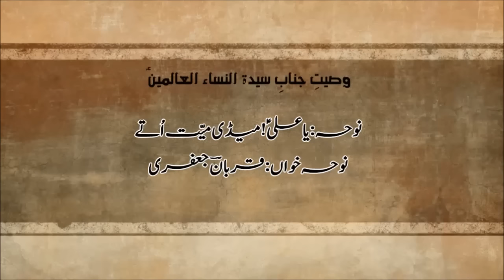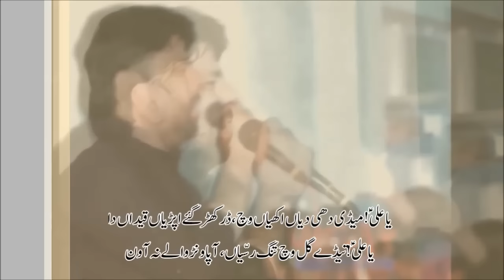Noha: Ya ALI(a.s) Medi Mayyat | By: Qurban Jafri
Wassiyat-e-Janab-e-SYEDA (s.a)
Poet and Recitor: QURBAN JAFFRI